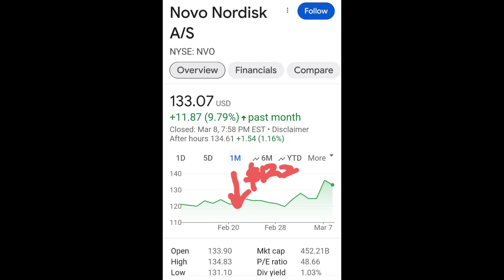미약사 1분뉴스, NVO 주식 대박치기 시작, FDA Wegovy new indication 허락. 기사첨가.